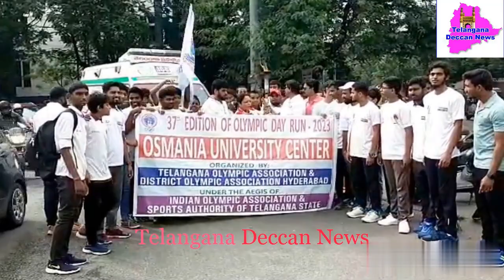Olympic Run was organized at LB Stadium in celebration of International Olympic Day